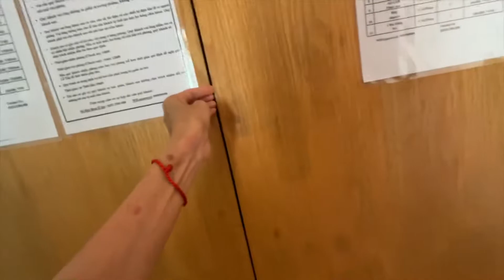🇻🇳 P1 | Một Chuyến Đi Đầy Mệt Mỏi Và Lỏng Lẻo | HÀNH TRÌNH TỪ BÌNH DƯƠNG ĐẾN BÌNH BA | HẰNG 1990